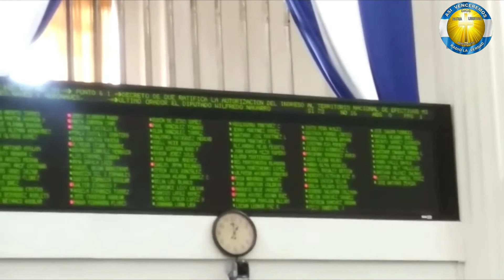Ortega urgió a la asamblea Decreto que permita el ingreso de tropas extranjeras en Nicaragua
DESTACADA

Ortega solicita con “urgencia” el ingreso de tropas extranjeras a Nicaragua

Mié,.23 de Noviembre 2021

La normativa aprobada es solicitada cada año. Sin embargo, no es costumbre hacerlo con trámite de urgencia.

La Asamblea Nacional, dominada por el Frente Sandinista, aprobó este miércoles un decreto legislativo que autoriza la entrada a Nicaragua de tropas, equipos, naves y aeronaves militares extranjeras “con fines humanitarios y ejercicios” solicitado por el dictador Daniel Ortega con “trámite de urgencia”.
El decreto aprobado con 73 votos a favor, cero en contra, 1 abstención y 13 “presentes” autoriza para que en el primer semestre del 2022 entren a Nicaragua tropas de otros países, supuestamente para asistencia humanitaria y para realizar ejercicios militares con efectivos de los estados centroamericanos pertenecientes a la Conferencia de Fuerzas Armadas de Centroamérica (CFAC), además incluye a Cuba, Venezuela, México, China Taiwán, EE.UU y Rusia

El decreto autoriza la “visita” a Nicaragua entre el 1 de enero y el 30 de junio a 50 efectivos, equipos, naves y aeronaves de Venezuela y Cuba respectivamente. Para China Taiwán la venia estipula 800 efectivos con sus respectivos equipos, supuestamente para realizar asistencia humanitaria y de entrenamiento.

El diputado orteguista Filiberto Rodríguez, al defender la solicitud hecha por su jefe político Daniel Ortega, aseguró que el decreto que autoriza la entrada de tropas extranjeras al país, contribuye a la preparación del Ejército de Nicaragua  “para resguardo de la población civil”, tras justificar que la presencia de esas tropas, equipos y naves de ejércitos foráneos “trae mayor entrenamiento con ejercicios militares”.

El artículo 1 del decreto ratificado por los legisladores orteguistas y sus socios políticos en la Asamblea Nacional justifica que los artículos 10 y 92 de la Constitución Política de Nicaragua autoriza “el tránsito o estacionamiento  en territorio nacional de efectivos, naves y aeronaves de la CFAC”, eso incluye a Guatemala, El Salvador, Honduras y República Dominicana, pero además se autoriza a militares de Estados Unidos, la Federación de Rusia, la República Bolivariana de Venezuela, China Taiwán, y Cuba, todas “con fines de intercambio y asistencia mutua humanitaria en casos de emergencia”.

También se autoriza mediante la orden legislativa la salida de tropas nicaragüenses hacia esos mismos países.
El numeral 3 del artículo 2 del decreto aprobado autoriza a tropas de Rusia para que intervengan en situaciones de emergencia en conjunto con la Unidad Humanitaria y de Rescate William Ramírez de Nicaragua, entre enero y junio del próximo año.
En el caso de Venezuela la autorización es para 50 efectivos según establece el numeral 4 del decreto, igual número de tropas para Cuba mientras que para México son 100.

En el numeral 8 se autoriza la entrada de efectivos, naves y aeronaves de las Fuerzas Armadas de Taiwán y el numeral 9 autoriza especificamente a la Fuerza Naval de ese país para que envíe 800 efectivos y tres naves marinas de la flotilla de instrucción del Ejército taiwanés, para que realice una “visita de cortesía e intercambio” con la Fuerza Naval de Nicaragua.
Según la exposición de motivos enviada a sus diputados por Ortega, la solicitud se basa en el requerimiento hecho por el comandante en jefe del EN, general de ejército Julio César Avilés, quien se encuentra incluido en la lista de sancionados por Estados Unidos por lo tanto no puede tener relaciones de ningún tipo con ninguna institución ni ciudadano norteamericano.

El gobierno de Estados Unidos impuso el 22 de mayo del 2020 sanciones financieras al  general Avilés, por negarse a desmantelar a las fuerzas paramilitares durante y después de las protestas sociales de 2018.
El máximo jefe militar nicaragüense, está incluido en la lista de “delincuentes internacionales” de la Oficina de Control de Activos Extranjeros (OFAC) del Departamento del Tesoro de EE.UU. por tanto “todos los bienes e intereses” así como sus relaciones políticas, comerciales y oficiales con instituciones y personas naturales o jurídicas norteamericanas deben ser “congeladas”.

Además, recientemente, el presidente norteamericano Joe Biden firmó la Ley Renacer que ordena a los cuerpos de inteligencia y seguridad de ese país investigar e informar sobre las relaciones militares de Nicaragua con Rusia.